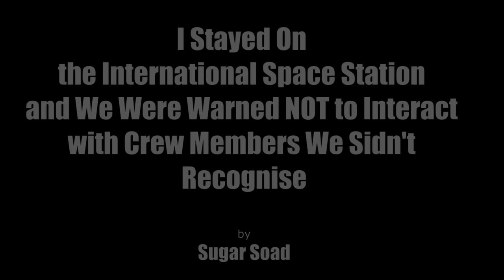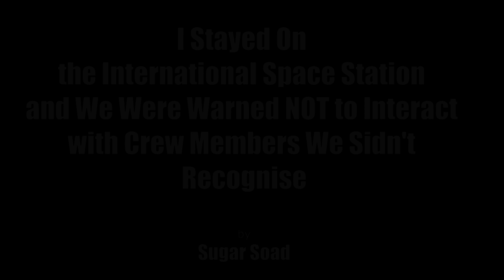7 CreepyPasta Stories of Terrors Beyond Time & Space | Creepypasta Compilation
Find more from tonight's Author SkittishReflections

Audio Mastering and Editing:
HellzHobo
AudionicMusic

Jordan Alexander Sanchez Stephanie Butler Bobby Karman Tristain Pelton Chance Burnett Diana Kraus Maria Walker Tonya Oran paingravy Inactive_Hermit Austin Johnson
Krazy k1d MrMarcusBlitz Aika Limchoc DirtDiver030 Matt Bach Jabbles 'Raz' Voiceofsand Coffee zombie Matthew McNeese ChellyJay Jeremy H raltizal PhycoMel Nana TheMorrigan Nick Weaver MeltedLake Tali_Su SkyMara Ravenswood William King reaper61167 Darth Miver Micah Ortiz Satanic Aries Nessie ParaphaPanda BartoHawk764 LambdaM98 Harley Billy Morrow Sashi Sazaku MyBodySoundsLikeRiceKrispys Miss Xandra Tsuji Campbell Stricken Azurine Fox Freddy Krueger Happy Birthday Jason Wilson Lisa Cottrell caspian Hades nephew Tater Chip AcidSystem Prozac and Pancake Appreciation Society Cryptic_nightmares Kiri the Sloth tommy green Festers Lampshade Sky Harbor Nico kaeo Raphael Rodriguez TheGingerBroz Aeryn Stormcrow Daniel Poulsen Trace miles CoryxKenshin Cronut509 PeacefulBuddha King Creation Bella Bee Cecelia Fortier Elizabeth Stephens Bosozoku_Volvo TheAlpha D_Ghostly Julie MacTire Audrey Castro Shakiera Jackson SakuraMyers supersuperbia Victoria Harris Factory Reset 4ShotPastas Galaxiaxp7 PanicInSarcasm a FergaliciousBoy Kia Lawrence Vettros Mattias Lundström Ezra the Psilo-Magician Lifetime Insomniac Ronin  Mooney KnockOff404 Vetzy Daniel R Sullivan Ken M Entropic Nightmares Cecilie Bjørnerud Tactical Bacon Nika Alena Hyper Quartzboy Vickie Boone Nicholas Zaccardi Jared Knudson Lori Derflinger Incorporeal_shade Tommy Walters Ashlyn Benjamin Welvaert Cinna, Prince of CatGirls Shadow Morningstar Sgueegy Cook Bponder182123 Liam Kerschner Nicko robert foster Gail YuriCatslash Christa Laidlaw Jessica Stormoen TTDarkLight Lyle Gelbfur Sydney Brooking Mazikeen B. Lisa Kyser MrRyvids Jose Rodriguez Cameron Gaal Ragnar_The_Relentless Adagio_Rose Collin Johnston Cas wesson